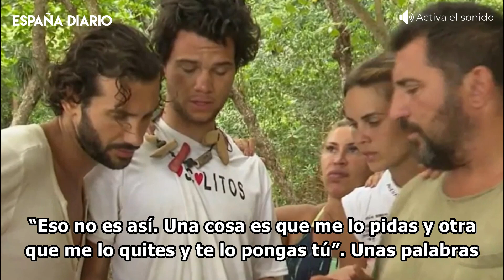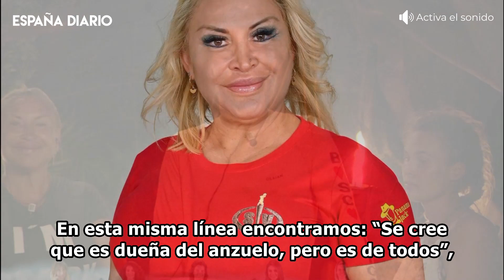🔴 Problemas para Raquel Mosquera por lo último que ha dicho en ‘Supervivientes’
Raquel Mosquera está viviendo por segunda vez en su vida el concurso Supervivientes. Participó en 2018 y ahora lo está haciendo nuevamente. Y esta vez quizás con más problemas y conflictos que en aquella ocasión.

Imágenes: Agencias